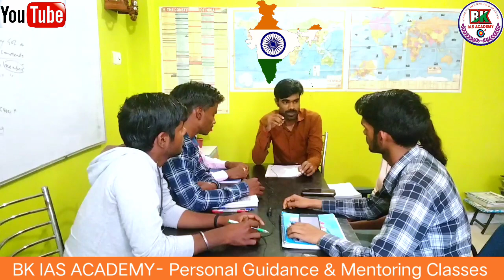Governor -राज्यपाल |Art.153-167| Rapid Revision Through Group Discussion UPSC/UPPSC PT-2023